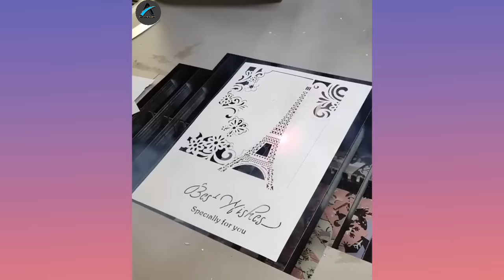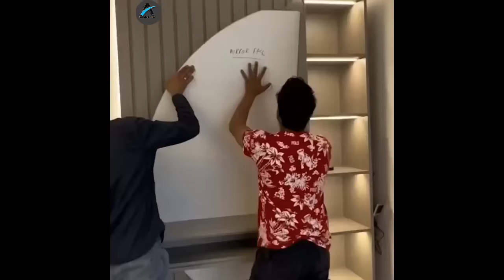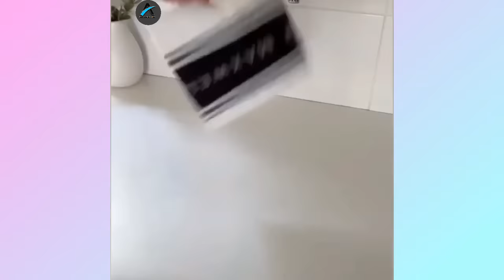Satisfying Video With Relaxing Deep Sleep Music Stress Relief & Meditation Ep20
Oddly satisfying videos are internet videos that portray repetitive events or actions that viewers find pleasing. Common subjects of oddly satisfying videos include domino shows, parlor tricks, slime, hydraulic presses, soap cutting, and paint mixing.